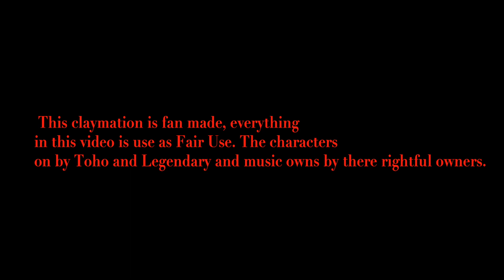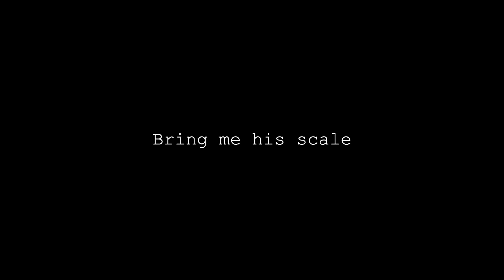Godzilla x Kong Slenderzilla resurrection ch 1 (claymation)